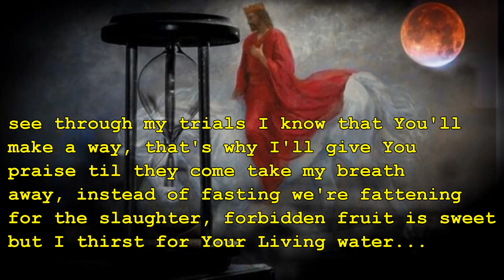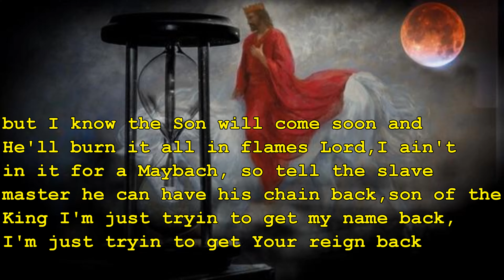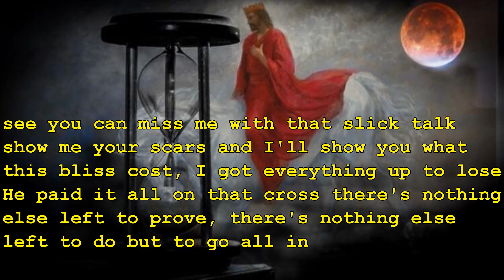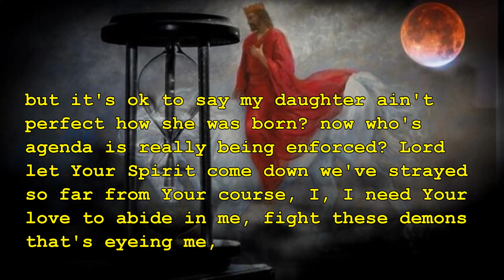Soul Barz - David Robledo - Soul Muzik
Let's just say I had a lot to get off my chest. I'd spent a lot of time addressing issues in the body of Christ, including myself... but had no idea what was going on in the secular music scene and when
I saw how blatant things have become as far as the agenda's that are being pushed, I realize there's some things there I need to address too. The enemy is definitely on the prowl and with
all that's out there in social media, it's just seeds being sowed into our children, most that we allow and some that we aren't even aware of. I just know that music itself is a powerful tool
and to know that satan is coming for what's mine, I gotta come for his. Sometimes I ask myself, if the things I say come off too controversial...but the stuff I say is also referenced in
scripture, so, if the shoe fits...wear it. I speak to myself as well in the things that I say addressing the church because no one is exempt, we will all have to stand before a Holy God one
day and give an account for our lives, how much time we spent pursuing His will or the time we spent pursuing our own will. In Isaiah 63 it talks about the day of God's vengeance and
redemption, how His garments will be stained Crimson with the blood shed of those that aren't His...I say to you now, Jesus Christ of Nazareth came preaching Love and forgiveness, the day of
salvation is today but when He returns, He's coming back with a vengeance and it'll be too late then. Seek Him while you still can. I beseech you. To God be all the praise honor and glory forever.

For those who would like to support you may do so

Beat produced and owned by : Elementbeatz
Photo made by : Brother Jacinto Dominguez